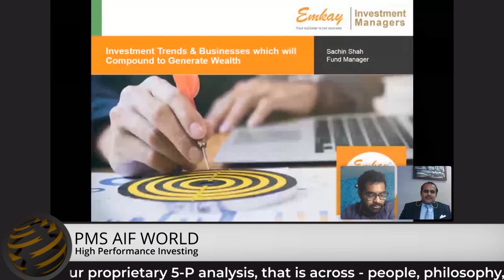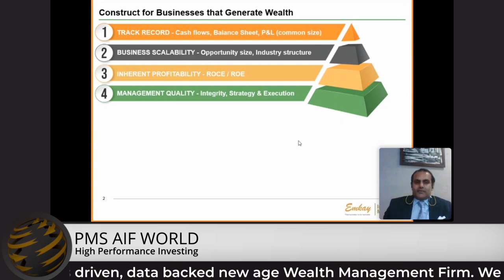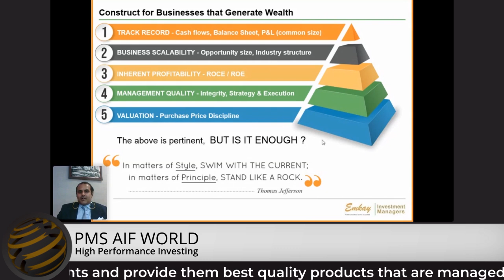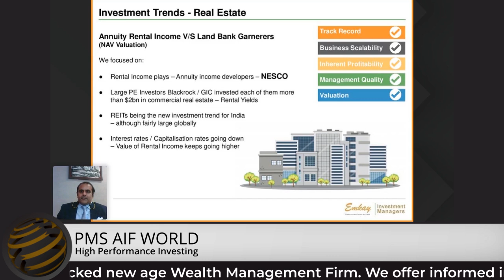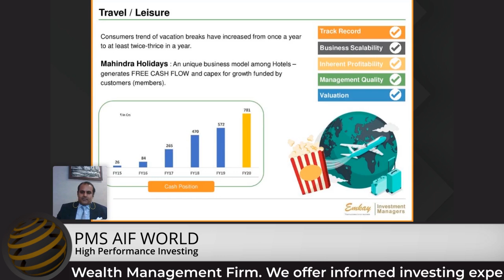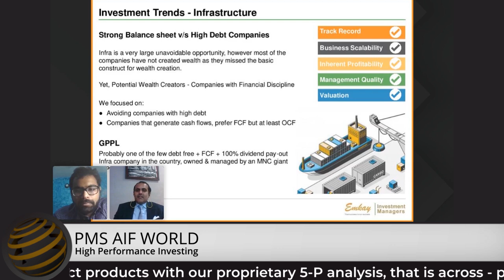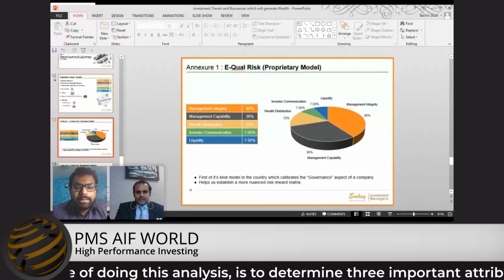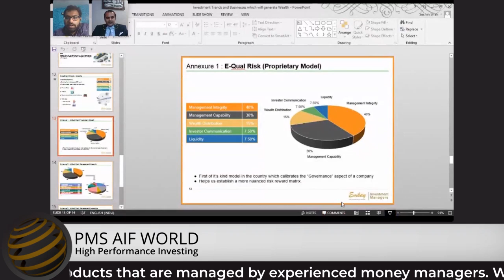Identifying Investment Trends and Businesses that Compound I Sachin Shah I Emkay Investment Managers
Webinar Series : Crystal Gazing Next Decade of Wealth Creation.
Speaker : Mr. Sachin Shah, Portfolio Manager, Emkay Investment Managers

PMS AIF WORLD is performance focused, analysis driven, data backed new age investment services firm. We offer informed investing experience to our clients and provide them best quality investment products that are managed by experienced money managers. We select products with our proprietary 5-P analysis, that is across - people, philosophy, portfolio, performance, price. The objective of doing this analysis, is to determine three important attributes about each investment product, i.e. quality, risk, and consistency. In short, we deliver HIGH PERFORMANCE INVESTING.

Investments are subject to market risks. Please read all Scheme Information Documents (SID) /Key Information Memorandum (KIM), addendum issued from time to time and other related documents carefully before investing. This video covers opinions as shared in a webinar, for general information & educational purpose and and should not be construed as any kind of Advice or Recommendation. Past performance is not indicative of future returns.